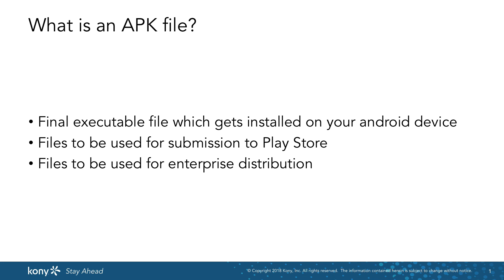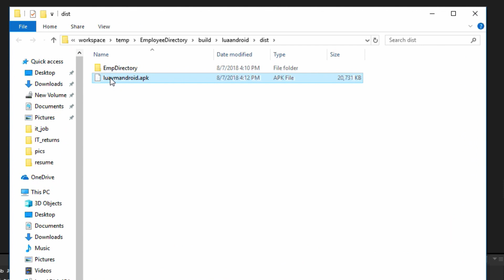Create APK files using Visualizer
This video provides you with a step by step guide to generate APK files for Android devices using Visualizer. For detailed documentation refer the Visualizer User Guide